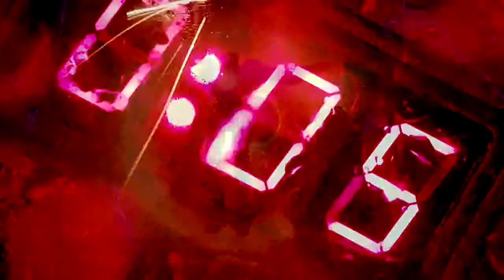Pacific Rim - Best Scenes[Music Fight Mash up Montage]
Songs:
Freedom Fighters - Two Steps From Hell
Protectors of the Earth - Two Steps From Hell
Heaven and Earth - Travis Baxter
Bullet - Flechette
Mammoth - Dimitri Vegas and Like Mike